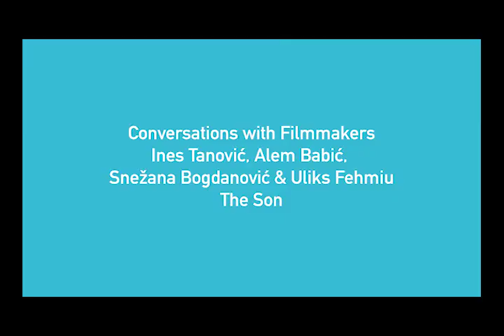BHFF 2020 Conversations with Filmmakers of the film "The Son", October 28, 2020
Conversations with filmmakers of the film "The Son", director Ines Tanović, producer Alem Babić, actress Snežana Bogdanović & actor Uliks Fehmiu at 17th Annual Bosnian-Herzegovinian Film Festival